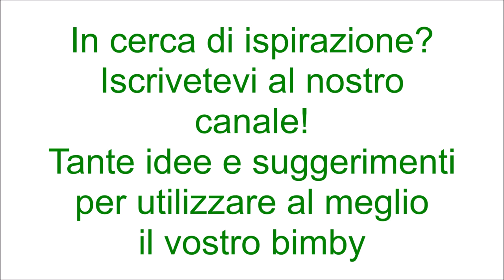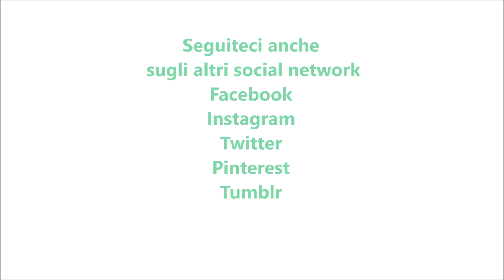Dolcetti di riso soffiato e cioccolato per bimby TM6 TM5 TM31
Dosi per 35-40 dolcetti

Ingredienti:
300 g di cioccolato al latte
100 g di riso soffiato